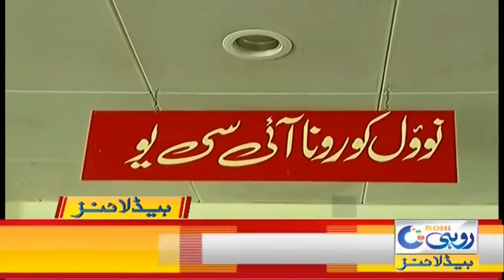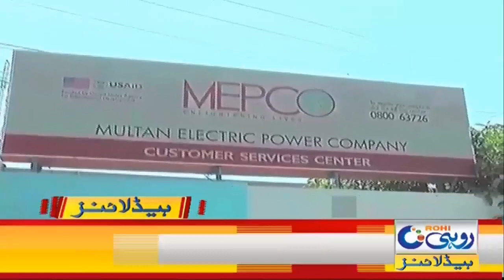DPO Layyah in Action | 1am News Headlines | 24 May 2021 | Rohi